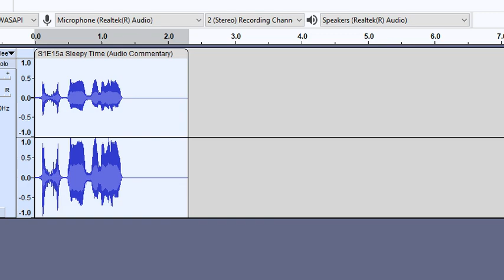U I A